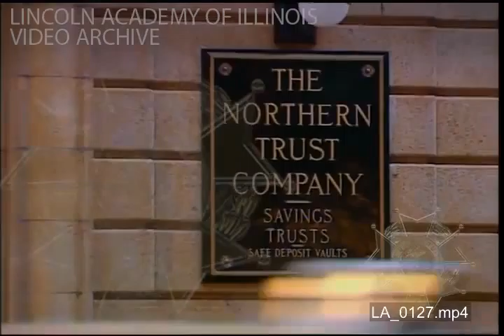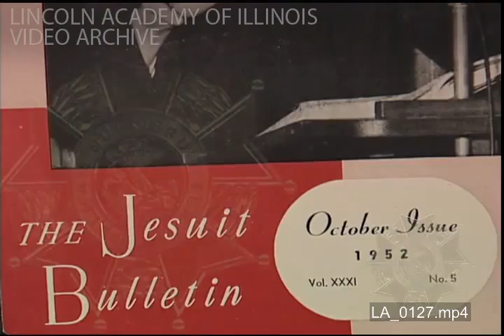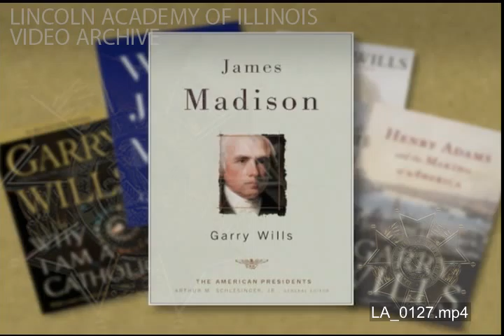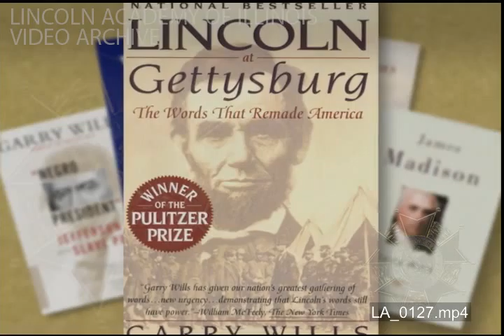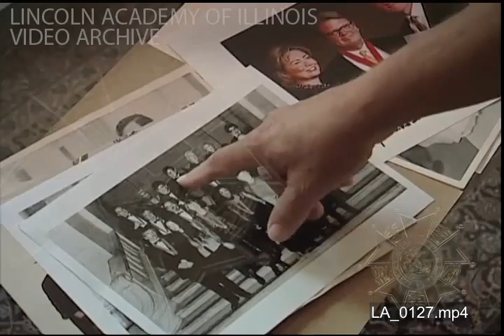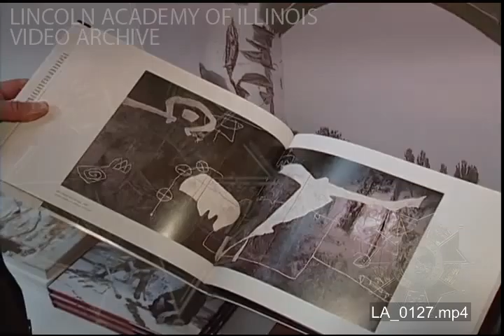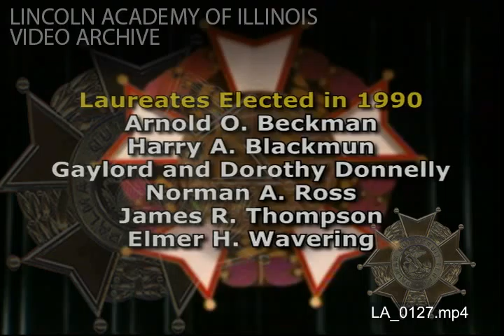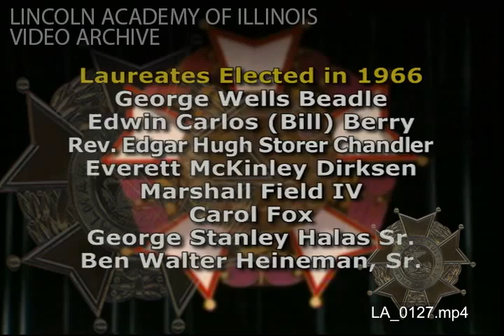Lincoln Academy of Illinois 2006 Convocation Ceremony Program